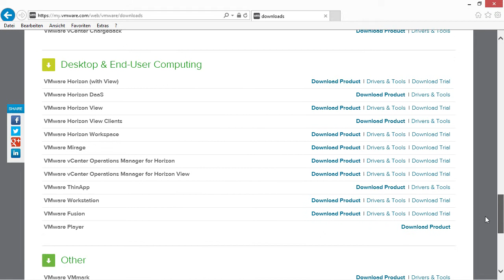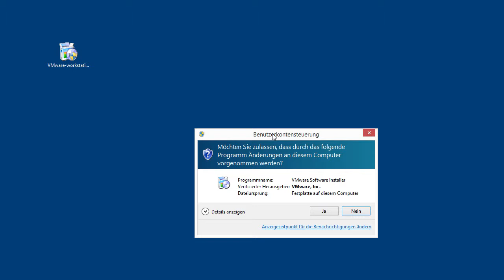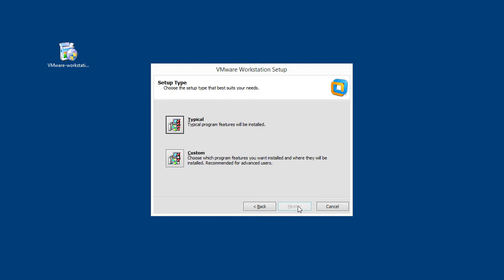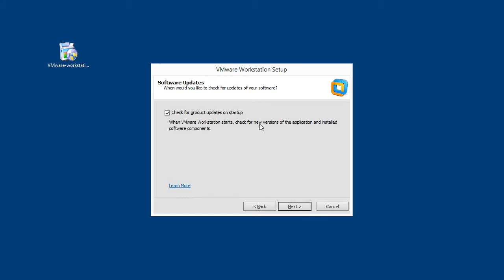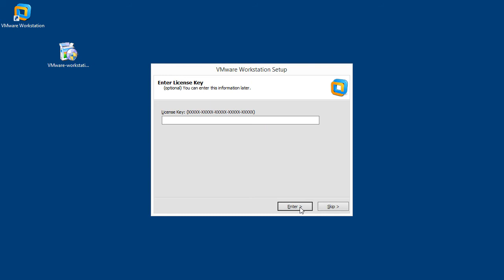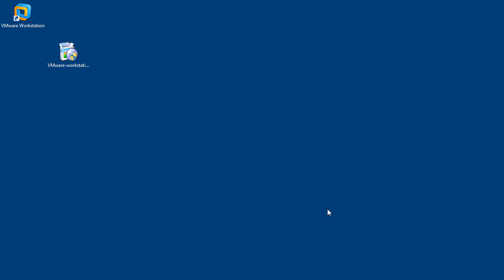VMware Workstation und VMware Player Tutorial: VMware Workstation installieren |video2brain.com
Komplettes Video-Training Die Installationsdatei der VMware Workstation steht auf der Website des Unternehmens zum Download zur Verfügung. Anschließend leitet ein Assistent durch die Installation der Software.
Dieses Tutorial ist ein Auszug aus Frank-Michael Schledes neuem Video-Training „VMware Workstation und VMware Player – Grundlagen. Mit Virtualisierung mehrere Betriebssysteme auf einem PC.“